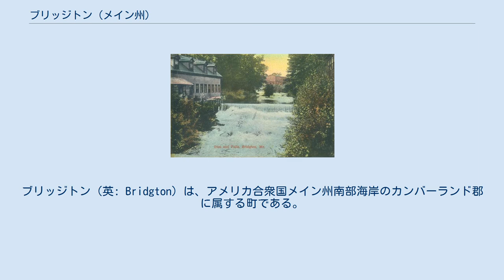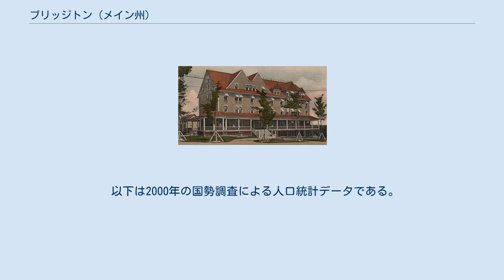ブリッジトン (メイン州)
ブリッジトン（英: Bridgton）は、アメリカ合衆国メイン州南部海岸のカンバーランド郡に属する町である。
2010年の国勢調査では人口5,210人だった。
メイン州の湖沼地域にあるリゾート地であり、私立プレパラトリー・スクール（大学進学予備校）であるブリッジトン・アカデミーがある他、毎年フォー・オン・ザ・フォース・ロードレース（4マイル競走）が開催されている。
 ブリッジトンは、ポートランド・サウスポートランド・ビデフォード大都市圏に属している。
 ブリッジトンがまだ開発されていない時代には「ポンディシェリー」と呼ばれていた。
1768年、マサチューセッツ植民地議会からムーディ・ブリッジズと一群の領主に払い下げられた。
1770年、現在のノースブリッジトン地区に入植が始まり、酒場が建設された。
その町は1779年にブリッジタウン・プランテーションとして組織されて、ムーディ・ブリッジズにちなんで名付けられ、1794年2月7日にはブリッジトンとして法人化された。
 スティーブンス・ブルックは僅か1.5マイル (2.4 km) の長さだが、12の工場に水力を供給した。
工業の中心として発展し、製材所、製粉所、毛織物繊維工場、革なめし場、靴工場、レンガ工場ができた。
後にトウモロコシと野菜の加工工場が建設され、鋳造所、機械工場、シャベルのハンドル工場、サッシとブラインドの工場、棺桶工場もできた。
水力を使って製造した商品が、1832年にポートランドまで開通したカンバーランド・アンド・オックスフォード運河によって外部市場に輸送されると人口が増えた。
19世紀半ばまでに、町の人口は約3,000人になっていた。
ポートランド・アンド・オグデンスバーグ鉄道がブリッジトンを外して建設されると、町は1883年に全国的な鉄道網に繋ぐために2フィート (610 mm) 狭軌のブリッジトン・アンド・ソコー川鉄道を建設した。
夏の休暇客が鉄道や蒸気船で町に来るようになっていたが、1919年にセオドア・ルーズベルト国際ハイウェイ（1935年からはアメリカ国道302号線）が指定された後は、自動車の観光客が来るようになった。
ハイウェイを使って移動する便利さのために、1932年には運河の蒸気船が廃止され、1941年には狭軌鉄道も無くなった。
美しい湖岸では子供たちの多くのサマーキャンプ場となり、町の西部にあるスキー場のショーニー・ピークスキー場があり、ブリッジトンは人気のあるリゾート地であり続けている。
 ブリッジトンの町内には地区として分類できる幾つかのビレッジと地域がある。
すなわち以下の通りである アメリカ合衆国国勢調査局に拠れば、町域全面積は64.24平方マイル (166.38 km2)であり、このうち陸地は56.79平方マイル (147.09 km2)、水域は7.45平方マイル (19.30 km2)で水域率は11.60%である。
ブリッジトンの東にはロング湖があり、そこからセベイゴ湖を経て大西洋に注いでいる。
ロング湖にはスティーブンス・ブルックから水が注いでいる。
スティーブンス・ブルックの水源はハイランド湖であり、ブリッジトン中心街のすぐ西にある。
 ウェストブリッジトンでは、ショーニーピーク・スキー場のあるプレザント山の一部が聳えている。
プレザント山の麓には人工湖のムース池があり、ブリッジトン、デンマーク、スウェーデンの各町に入っている。
ムース池からソコー川に流れている。
 ブリッジトンの気候は季節によって温度差が大きいのが特徴であり、夏は暖かいか暑くて湿度が高いことが多く、冬は寒くて時には厳しい寒さになる。
ケッペンの気候区分に拠れば、湿潤大陸性気候、略号ではDfbにある。
 ブリッジトンはスティーヴン・キングの中編小説『霧』の舞台であり、同じくキングのSF小説『アンダー・ザ・ドーム』の舞台チェスターズミルの町のヒントになった。